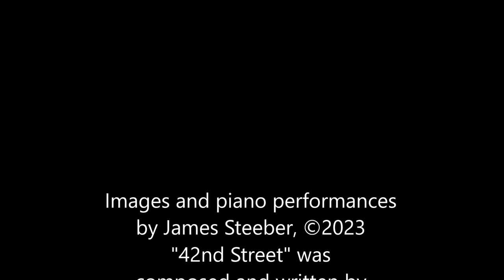42nd Street Set to Music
I perform "42nd Street" (Warren & Dubin) to images I have taken in and around the great avenue I'm taking you to.